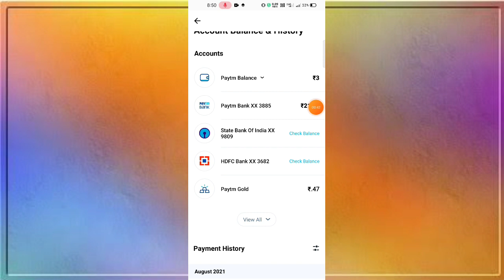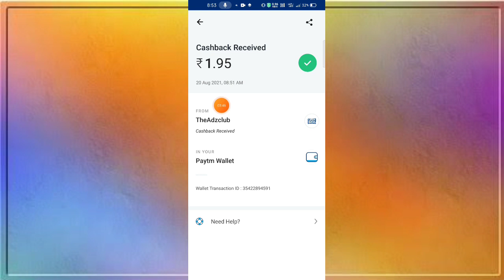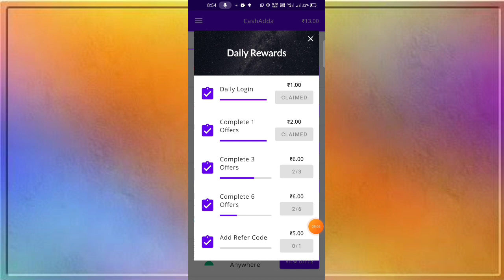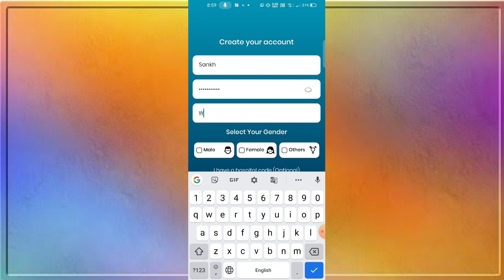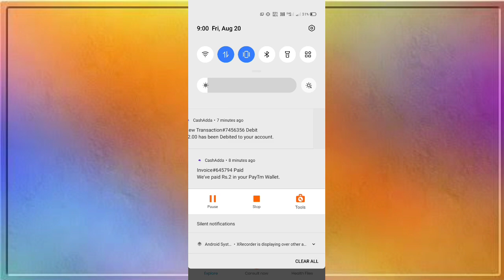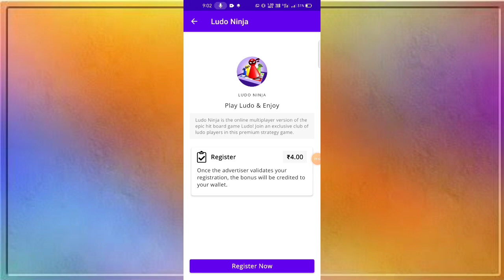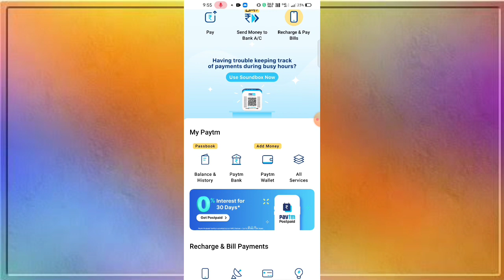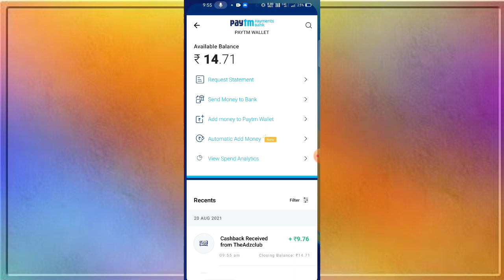Earn Money Online | Part Time Job | ₹148 🔴 Live Payment Proof | Captcha Typing Work | Work From Home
❤️ !!. Note. !! ❤️

❤️ !!. Support. !! ❤️

invite Code..5F5DAEB95C

Win Rewards with CashAdda by doing simple tasks and get *Instant Withdrawal to your Paytm Wallet*:
1.Installing apps
2.Referring your friends.

Install Now!

Queries Solved

(Cover Topic)
2021 me paise kaise kamaaye
2021 me paise kamane ka tarika

Flipkart job From Home
shopsy flipkart
shopsy flipkart app
shopsy flipkart app Earn Money

copy paste work live demo
copy paste work sanjeev kumar
form filling work from home without investment
form filling work in mobile
form filling data entry work from home
captcha typing job app payment proof
captcha work without investment daily payment
captcha work